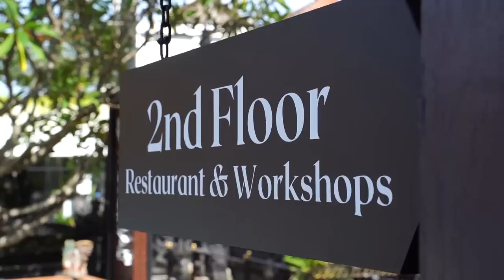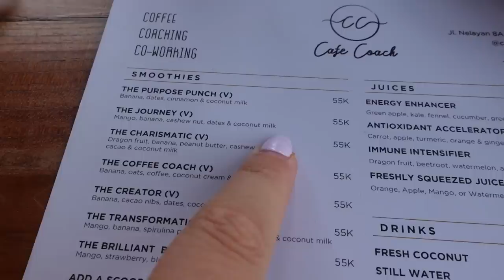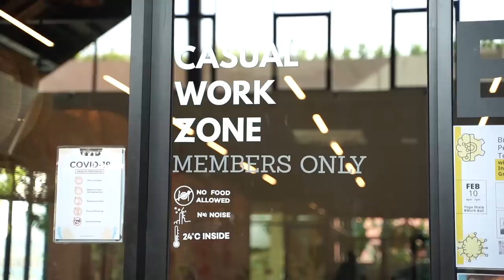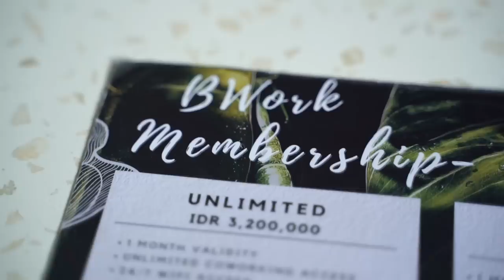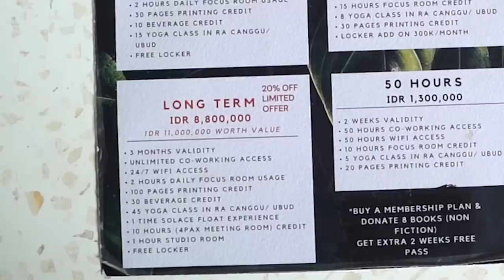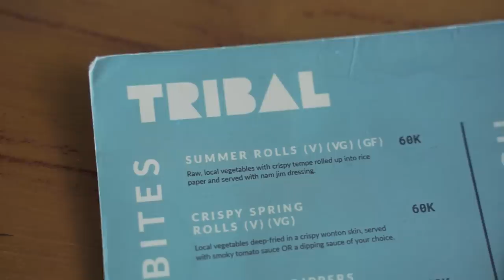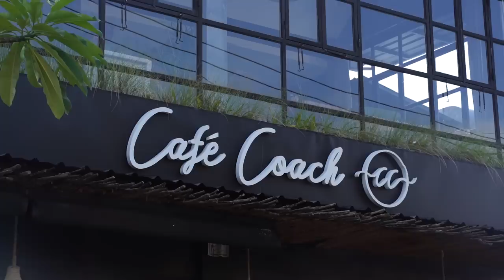Best Co Working Places in Canggu, Bali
Canggu is well known for the digital nomad culture. In this video I spill the beans on the best co working cafes in Canggu! I share my 3 favourite cafes and a few other popular ones!

I'm so excited for you to try out these places and to have fun while working!

Intro & Outro music by: @Ikson

THE EQUIPMENT I USE:

Camera Body’s:
Sony A7iii
Sony Zv-1 (vlog camera)

Lenses
Tamron Lens 28-75mm F / 2.8 : Tamron Lens 28-75mm F / 2.8

Accessories
Rode Video Micro Compact On Camera Microphone with Rycote Lyre Shock Mount
Sony Grip GP-VPT2BT
SD cards: Sandisk ultra 64/128gb 80mb

Drone
DJI mavic air 2
FPV Drone